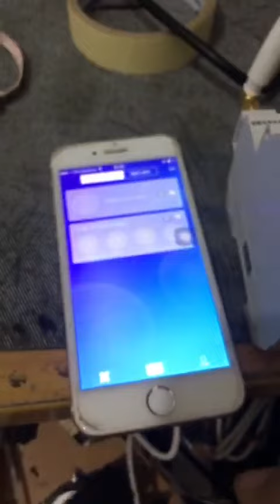Trên tay cầu dao tổng CB Wifi thông minh eWelink 80A